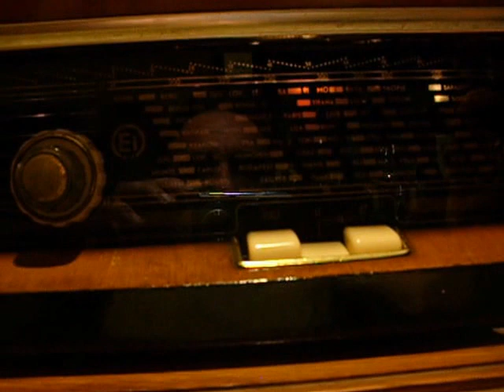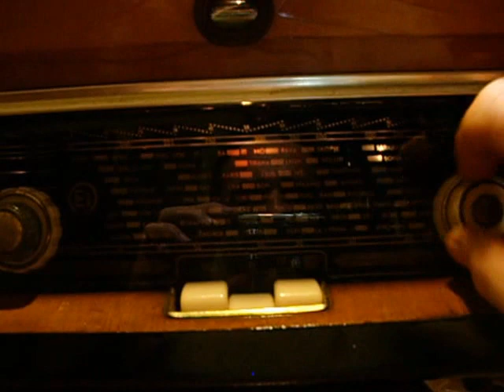Radio RR 240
Country:  Yugoslavia
Manufacturer / Brand:  Elektronska Industrija (Ei); Niš
Brand

Ei
Valves / Tubes 5: ECH81 ECH81 EL84 EZ80 EM80
Reception principle Super-Heterodyne (Super in general)
Wave bands Broadcast and Short Wave (SW).
Details